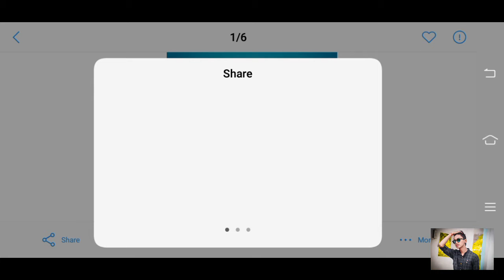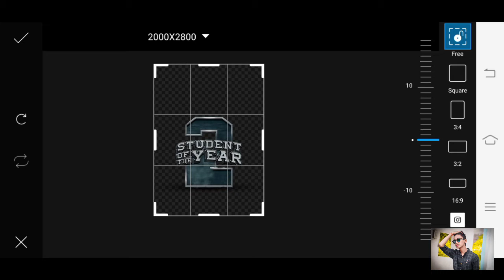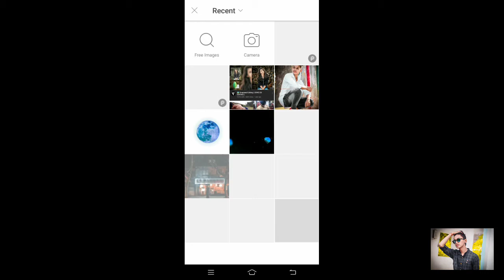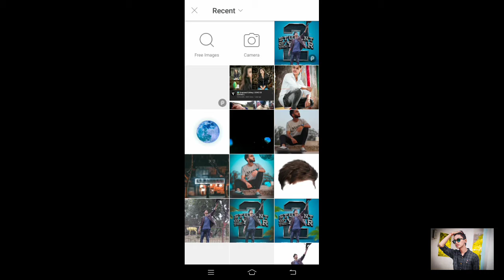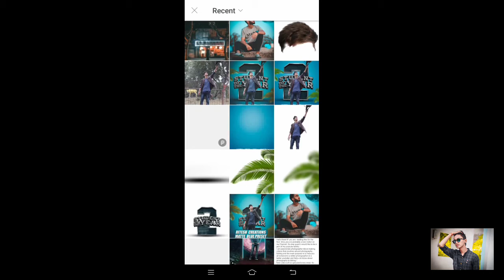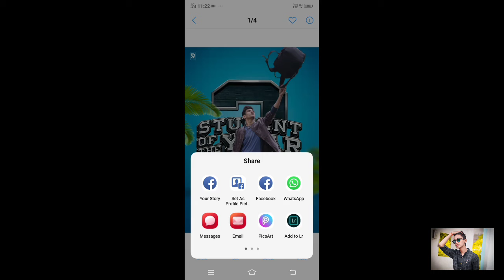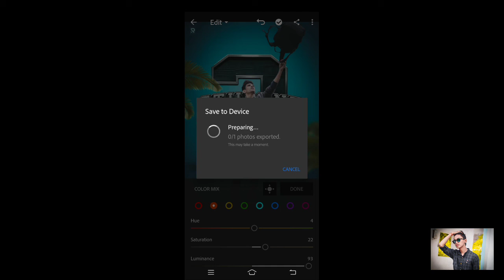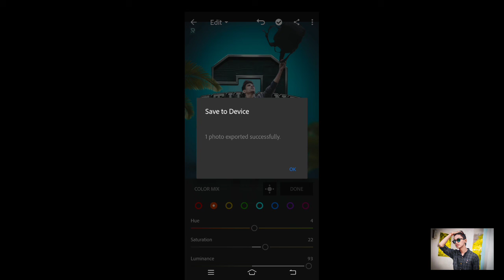Kaushal creation Student of the year 2 Lightroom presets Download ||PicsArt movie poster Editing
download shadow

download blur leaf

download student of the year 2 text